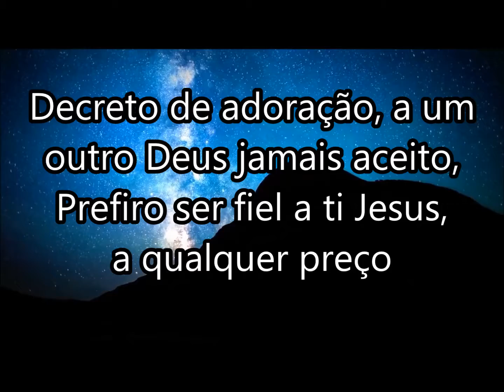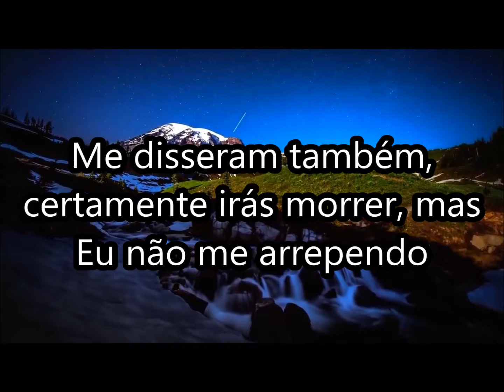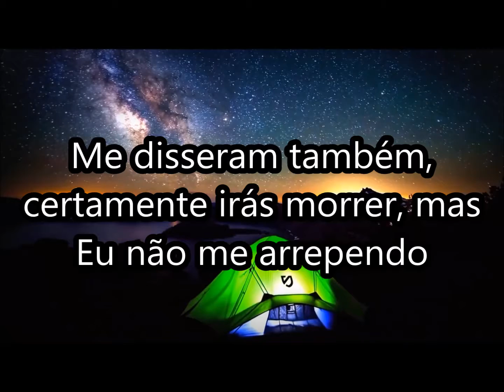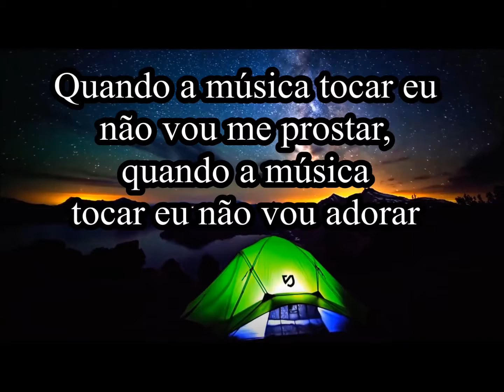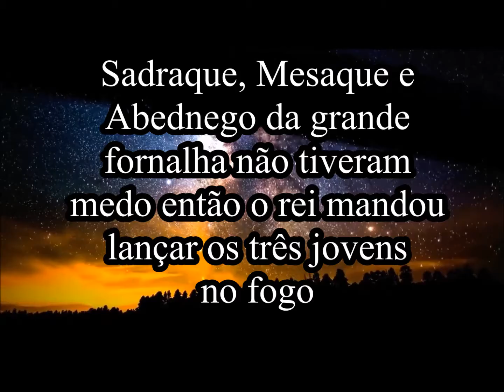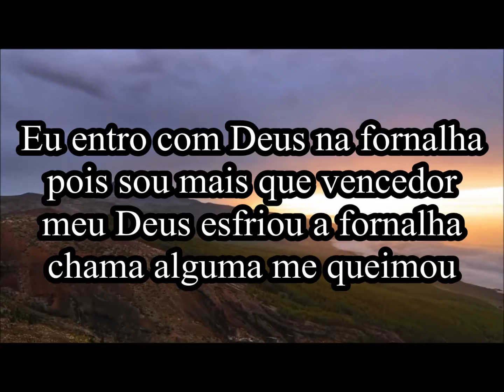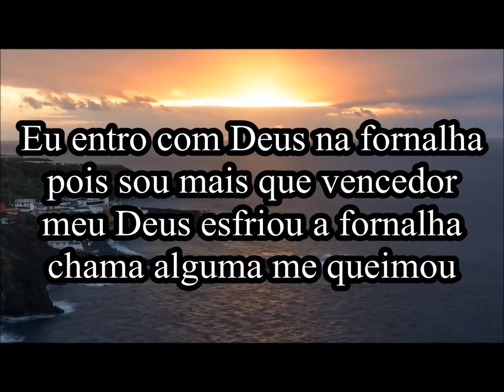Fiel a Qualquer Preço - Amanda Beatrice (Legendado)